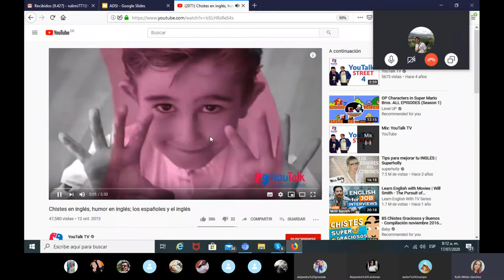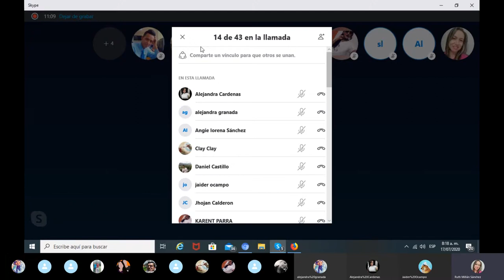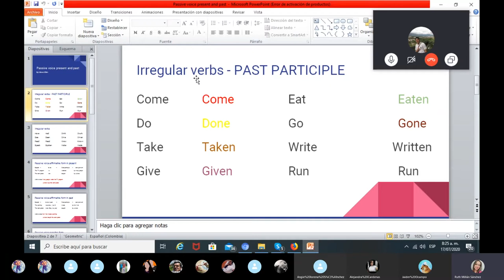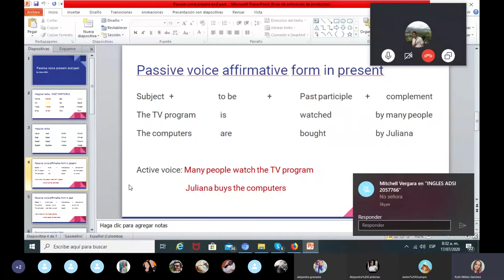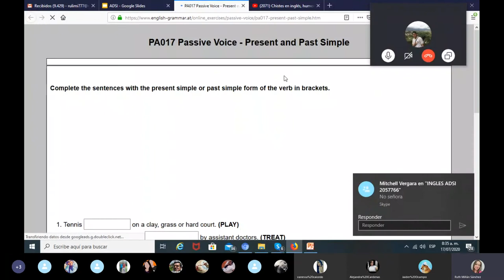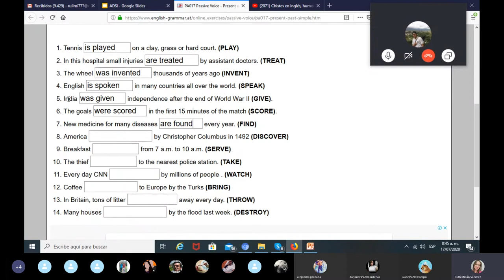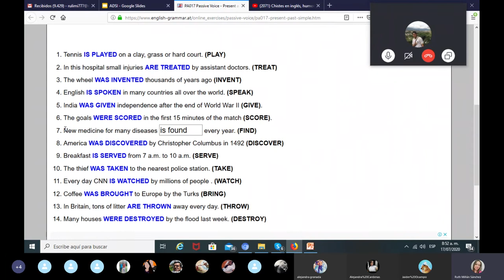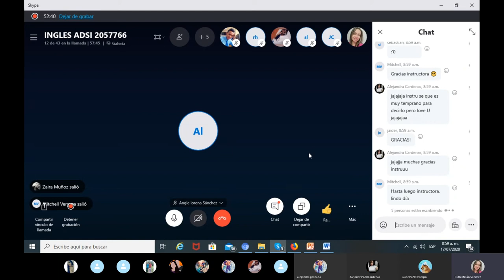Sesión 17 de julio